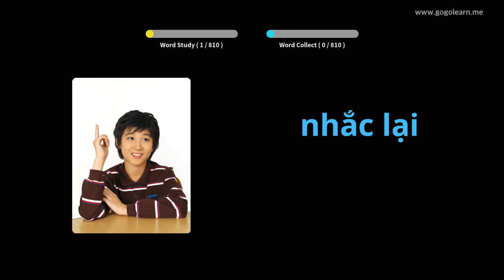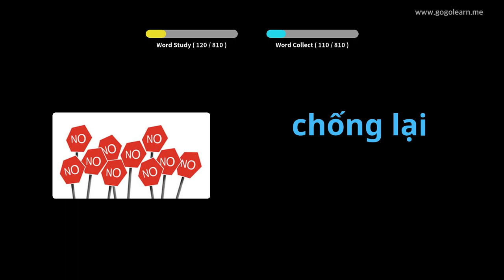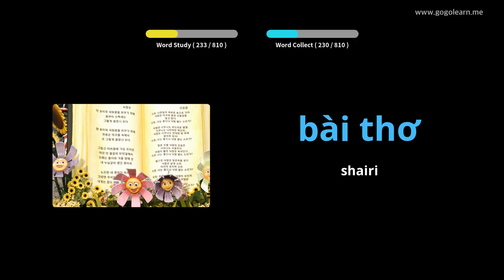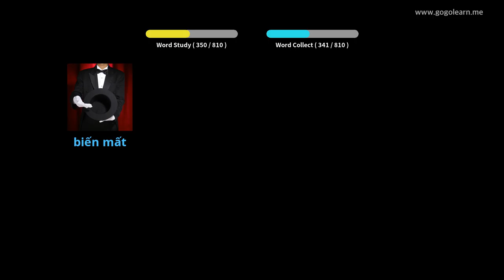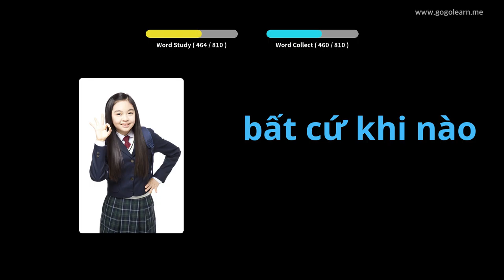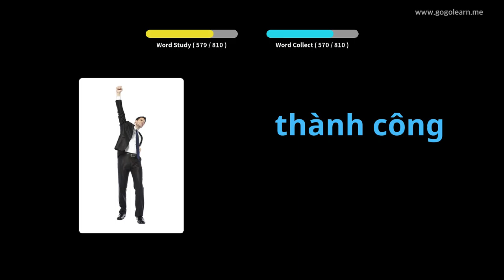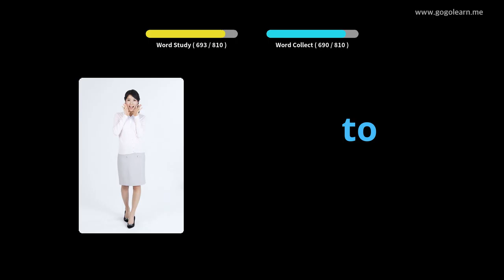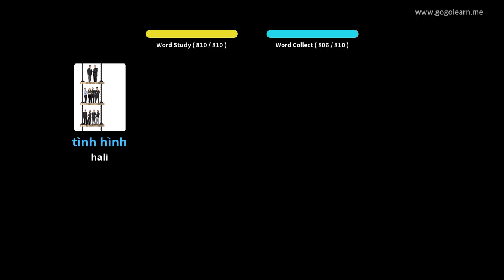Vietnamese Msamiati Middle School | Golearn